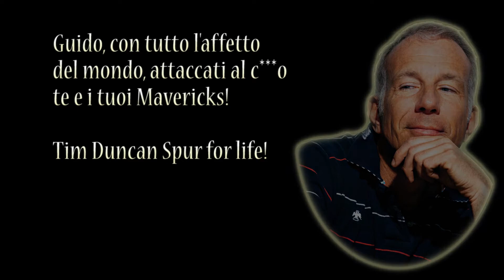Il Vangelo Secondo Bagatta - Ep.8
Le "peeeerle" regalate da Guido Bagatta nel corso della sua lunga carriera da Giornalista Sportivo/Conduttore Televisivo e Radiofonico.
Lette in "religiosa" adorazione.